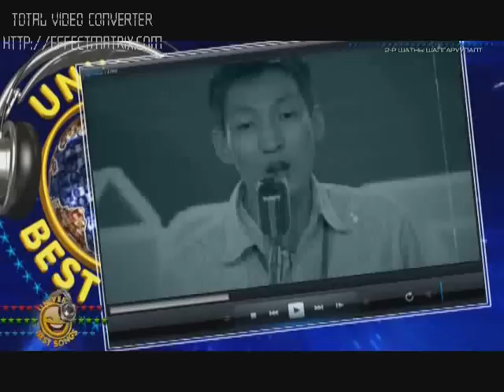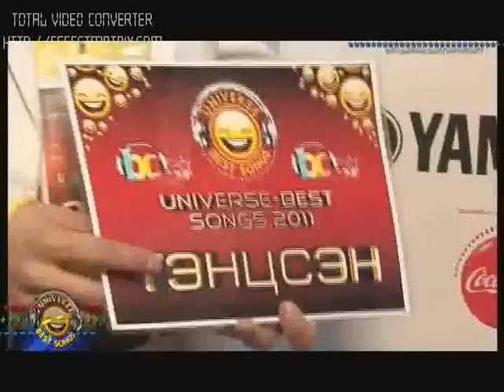Universe best songs 2011 Gandorj-367